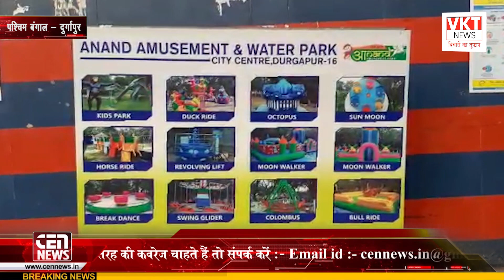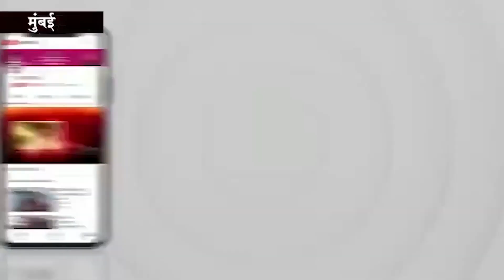इलाके में बने वाटर पार्क को अनिश्चित काल के लिए बंद कर दीया गया है